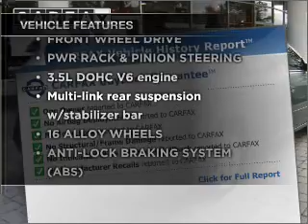2006 Nissan Altima - Cranbury NJ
Year: 2006
Make: Nissan
Model: Altima
Trim: 3.5 SL Sedan 4D
Engine: 6 cylinder 3.5 liter
Transmission:
Color: Light Green
Mileage: 26834
Address:
2730 Route 130